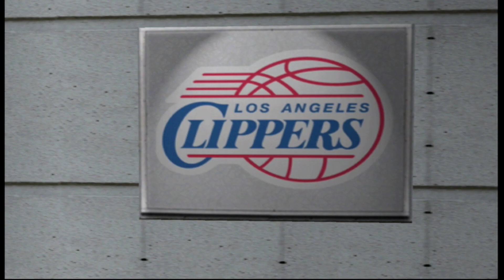[Xbox][NBA Live 2002][Philadelphia 76ers vs Los Angeles Clippers]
NBA Live 2002 is the 2002 instalment of the NBA Live video games series. The cover features Steve Francis as a member of the Houston Rockets. The game was developed by EA Sports and released on October 30, 2001, for the PlayStation 2 and PlayStation, and November 15, 2001, for the Xbox. This game was commentated by Don Poier and former NBA player Bob Elliot. It was a launch title for Xbox in North America and Europe